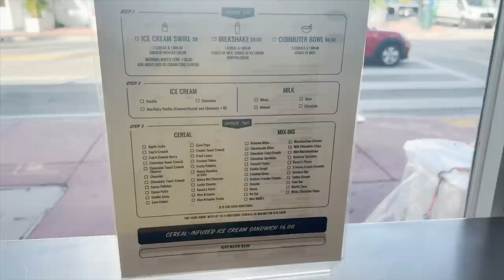TULUM PART 3 AND MIAMI VLOG l CHARLEEN MURPHY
Hope yous enjoyed this vlog🤍

Insta (I have highlights there)

Orlando vlog, J1 experience and what I eat in a day coming up next.

Charleen xxx

Charleen xxx